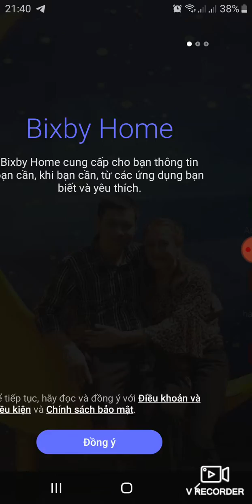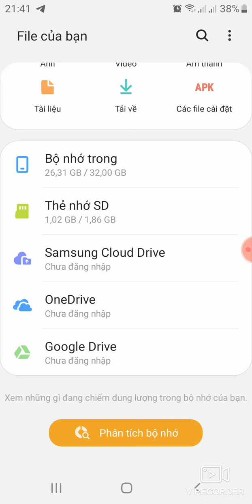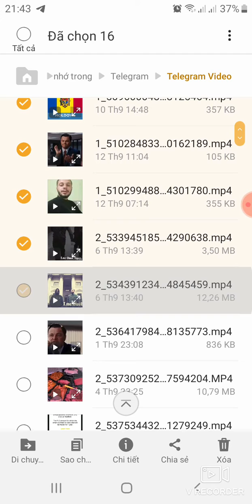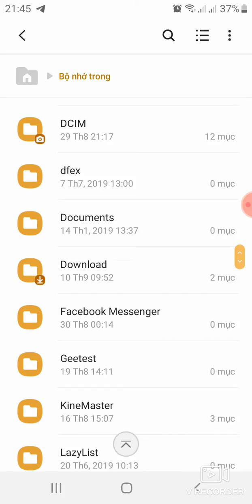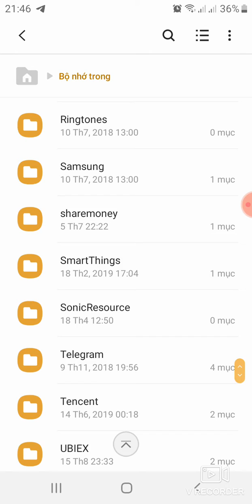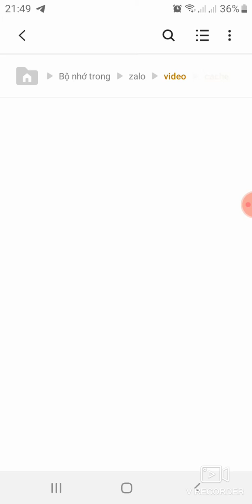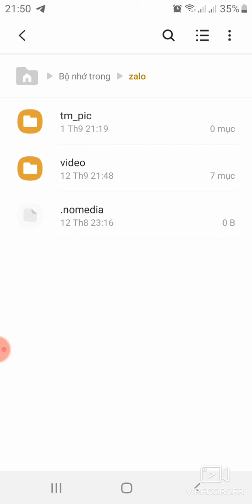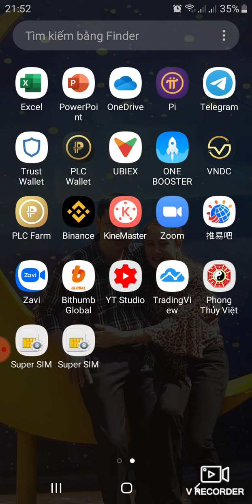HƯỚNG DẪN XÓA RÁC ,LÀM SẠCH BỘ NHỚ ,CHO ĐIỆN THOẠI TRỞ LẠI NHƯ MỚI !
Cách xóa rác và rọn bộ nhớ điện thoại trở lại như mới .!

💥Chào mừng các bạn đã đến với kênh Xuân Bảo Network ..!!

🌹 Kênh Chuyên đăng tải những video Tin tức, Cuộc Sống, hướng dẩn,Đầu tư Nhằm mang đến cho tất cả quý vị và các bạn những hướng dẫn có ích Và những giây phút thư giản sau những giờ làm việc mệt mỏi..🤗

💝 Nếu quý vị và các bạn yêu thích, quan tâm thì hãy nhấn đăng ký kênh để theo dõi và ủng hộ cho Xuân Bảo nhé...Cám Ơn Mọi Người Rất Nhiều..!!